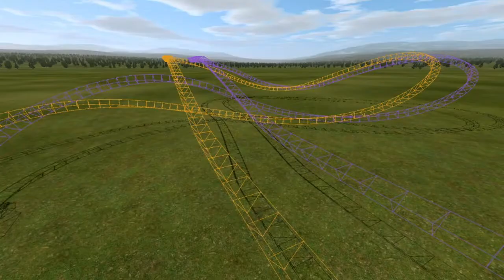No Limits 2 | Dueling Coaster